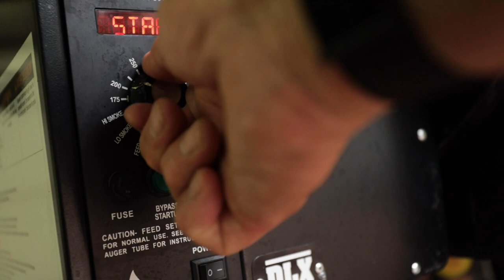Pulled Venison Neck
Venison necks are often written off as not being worth the effort involved in preparing them. This recipe proves otherwise.